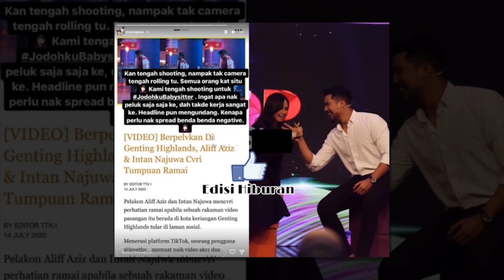Terbongkar! Individu Dakwa Ada Bukti Perbualan Noh Hujan Curang Dengan Mizz Nina? Ini Buktinya!